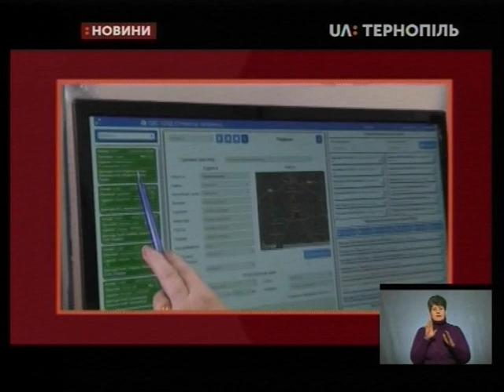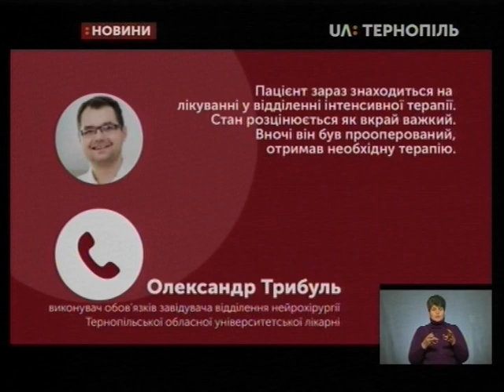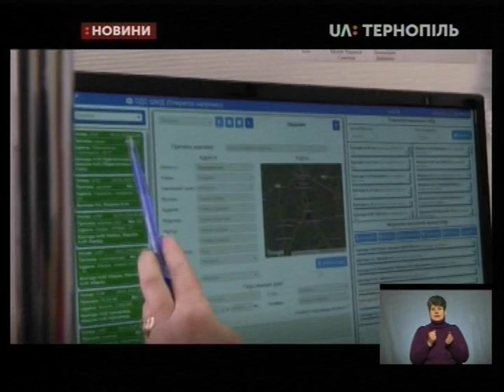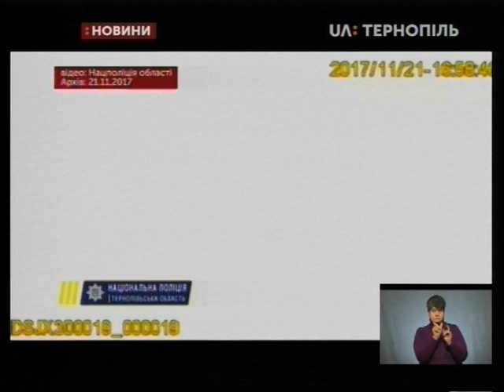09.01.2019. Новини. 19:00